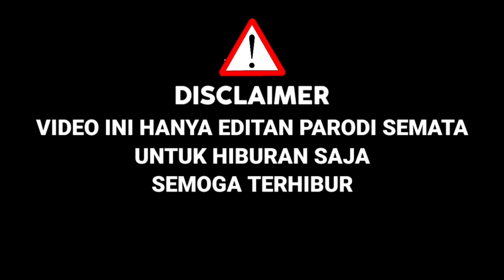Merinding Satu Studio !! Saat Peserta Ini Bawakan Lagu Lesti Insan Biasa,Juri Sampe Menangis|Parodi